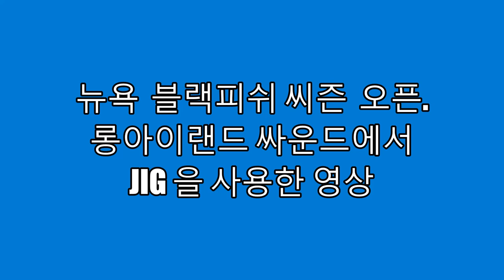Jig 을 이용하여 Black fish를 잡을때 유의 할점 혹은 요령에 대한 정리 (fisherman's Diary)어느 낚시꾼의 하루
요령
1. Jig(1/2 oz) 이 가벼우므로 바닥에 닿는것을 느끼기가 쉽지 않은데 깊이를 계산해서 줄이 얼만큼 풀려는지를 염두에 두며 바닥에 닿는것을 느낌과 동시에 입질이 오는 경우가 많았다
2.미끼를 작게 씀으로 입질이 오느것을 느끼기가 쉬웠다
3.입질이 없을때  Jig 을 살살 움직여 줌으로 입질을 받을수 있었다
등으로 정리해 봅니다.